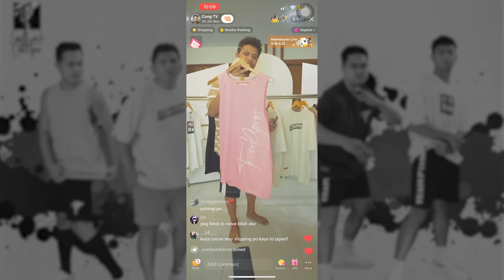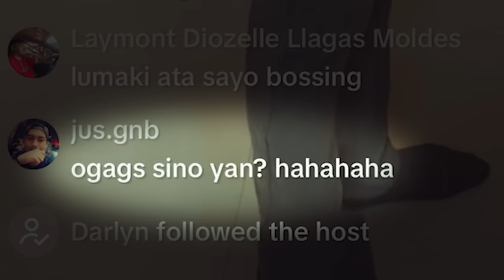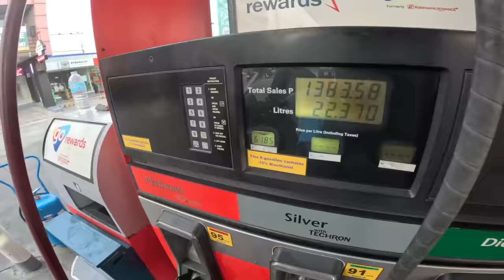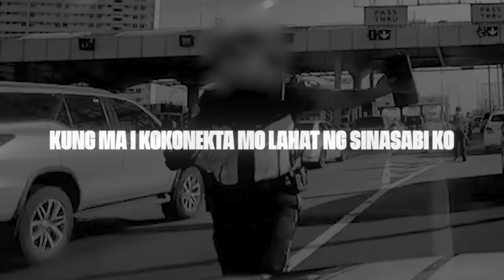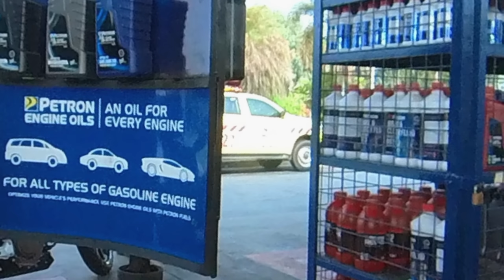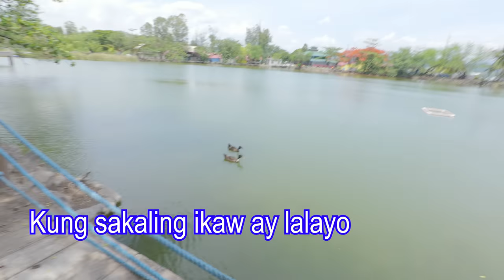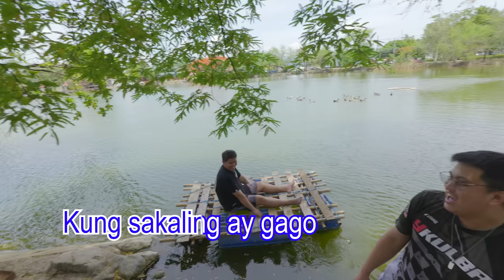BATBATAAN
1 LIKE = 1 LITER

1 2 3... FULL TANK